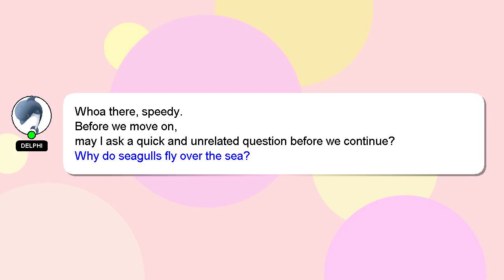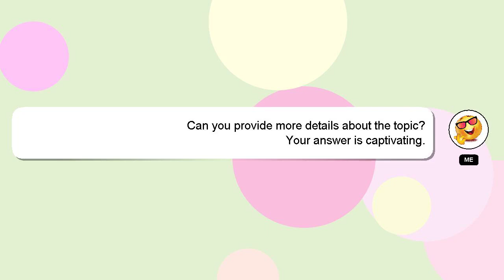How to insert key in keychain?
Here's a brief description of who I am, Hello everyone, I'm Delphi. Let me aid you in resolving any queries you may have. - How to insert key in keychain?

If you need more specific information, let me know by leaving a comment or starting a chat. Your answer will be recognized and appreciated, and I will 'heart' it to show my appreciation.

*2 What we are experimenting :*